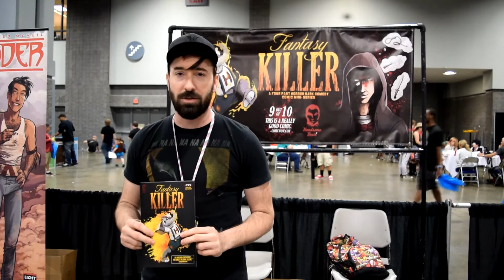Cyborg #1, Old Man Logan #3 AND MORE ON New Release Wednesday 7/22/15!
What are the can't miss comics coming out this week? This is the show that lets you know what we think our THE TOP PICKS that you should not miss out on! TheTop3From3! The Strange World Presents: The NewReleaseWednesday Show (LIVE @ Painted Visions Comics!), Season 2 – Episode 018 for NRW of Wednesday, June 22nd 2015!
Host: Patrick Michael Strange
Guests: Painted Visions Employees' Adam Martin and Norrin Radd Harlow!
In Case You Missed It (Recorded Segment): Kevin Hock (Fantasy Killer)
Director & Producer: Matthew James
Executive Producers: Patrick Michael Strange and Christopher Lloyd
Supporter Network: ComicWow!, Geek-o-Rama, and Pop Culture Uncovered
A Temple Far East Entertainment and Keywhole Media Group (KMG) Production, 2015.

Location: The Amazing Comic Shop, University Mall, 10647 Braddock Road, Fairfax VA 22032, ACS - Store Manager: Camille Richardson
-Keywhole Media Group-
▶Follow us on Vimeo!